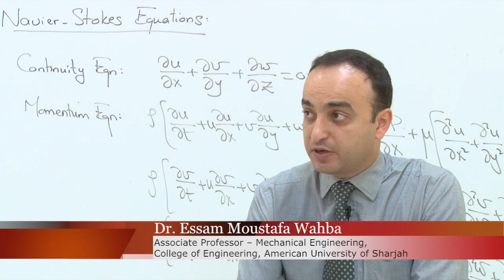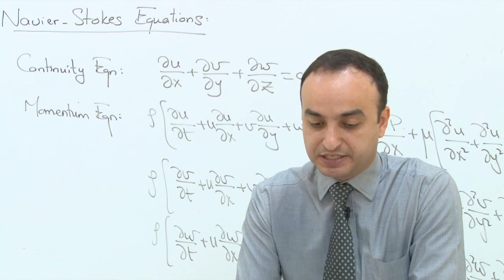AUSpeaks | Dr. Essam Wahba (Mechanical Engineering)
Associate Professor -- Mechanical Engineering,
College of Engineering, American University of Sharjah, United Arab Emirates, UAE

-For more information about the programs offered by the Department of Mechanical Engineering , please